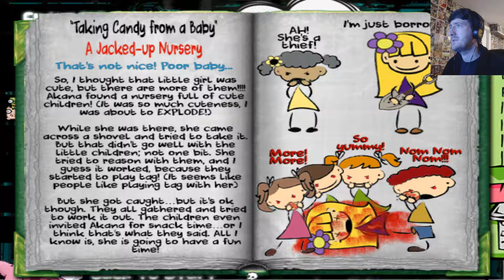DO NOT LEAVE UNSUPERVISED! - Voices of Friendship Part 25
These kids are wonderfully horrifying!

(Side note: the game is back and available to download again!)